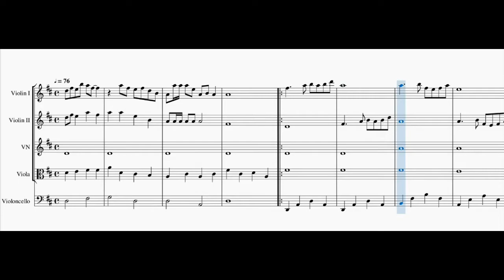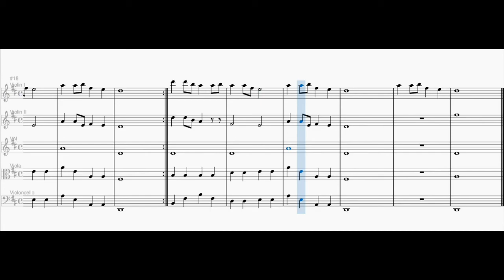小城故事樂譜版